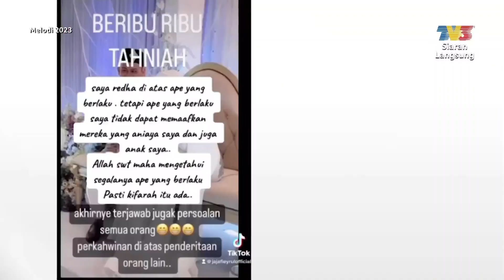Siti Zariful Azzah Dan Chot Hazmeer Bercerai Sebab Tak Bahagia? | Melodi (2023)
Apa yang menarik dalam Melodi minggu ini? Nantikan kupasannya bersama pengacara Ain Edruce dan Haziq Hussni pada jam 12.30 tengah hari di TV3. Anda juga boleh strim secara langsung di saluran YouTube TV3MALAYSIA.

Antara paparan menarik yang telah disediakan:
- Persiapan Menuju AJL37
- Drama Ku Akad Kau Dengan Bismillah
- Fauziah Ahmad Daud Nak Saman Isu Bakal Berkahwin?
- Filem Aksi Bakal 'Box Office'
- Jangan Meny***al Kat Set! - Nabila Huda
- Sissy Imann Bangkit Semula
- Penampilan Remy Ishak Semakin Selekeh?
- Filem Harum Malam
- Sabar Manusia Ada Hadnya! - Fizo Omar
- Bukan Persoalkan Tapi Minta Fahamkan Perbezaan! - Shuib
- Siti Zariful Azzah Dan Chot Hazmeer Bercerai Sebab Tak Bahagia?
- Tuduhan Curangi Isteri Satu Fitnah - Hafidz Roshdi
- Pertama & Terakhir Berlakon Dengan Dia! - Aliff Aziz